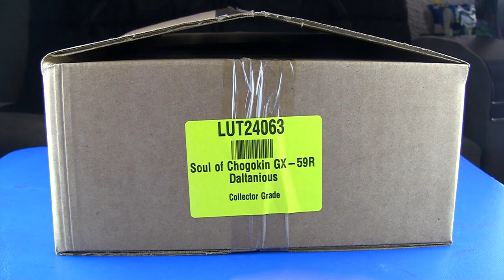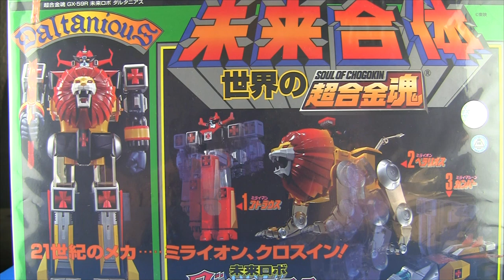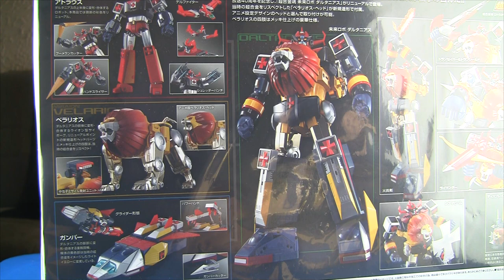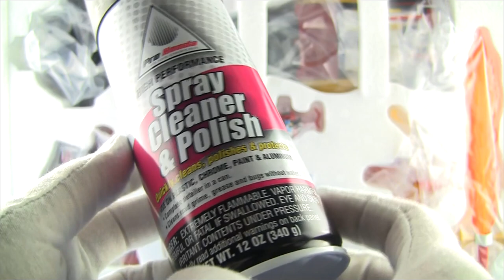Future Robot Daltanious Soul of Chogokin GX-59R Daltanious video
This video is intended for view by adult collectors. These are not toys. Anyone under 13 should leave.